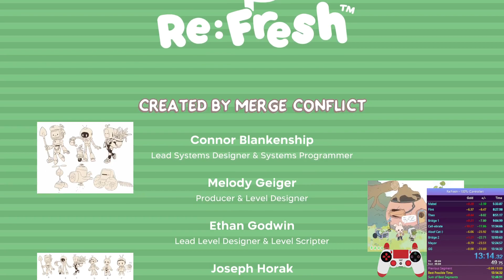Re:Fresh | 100% (Controller) in 13:13.900